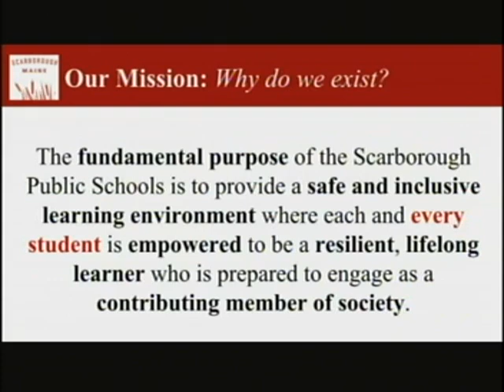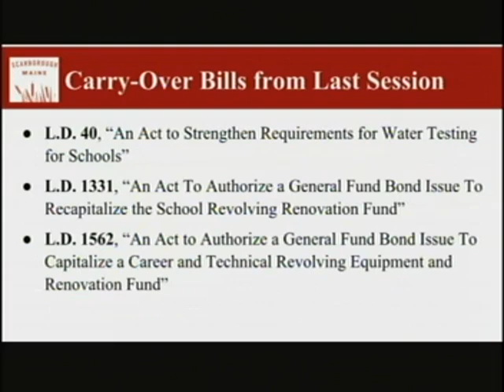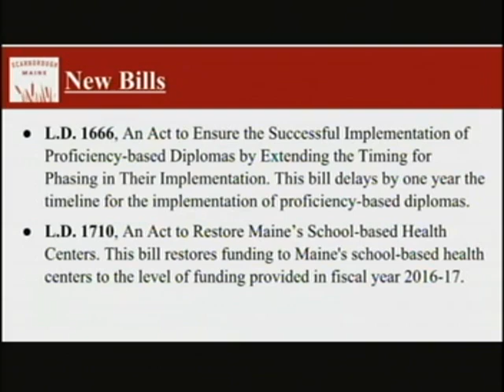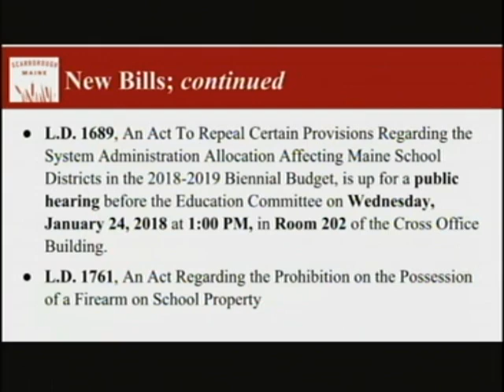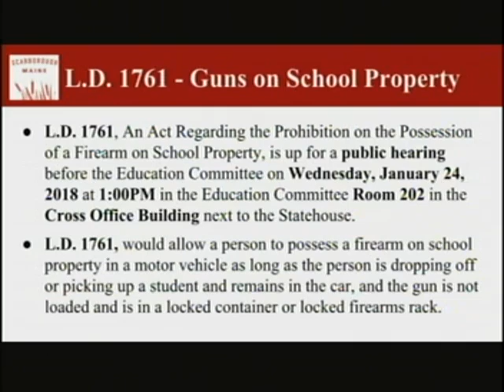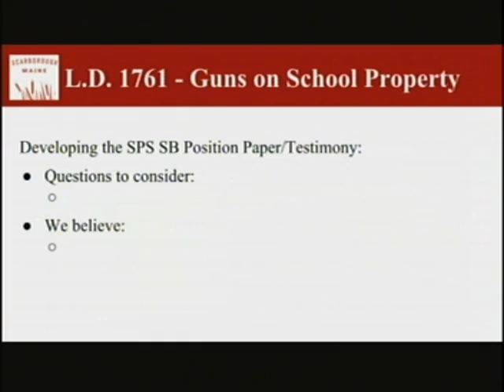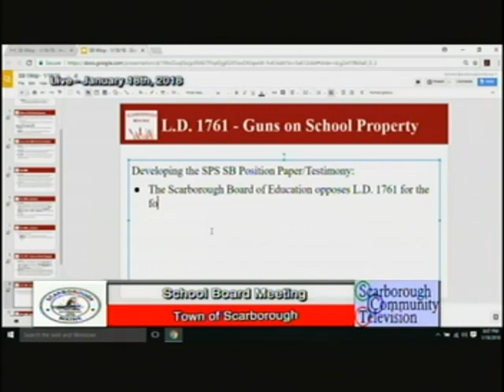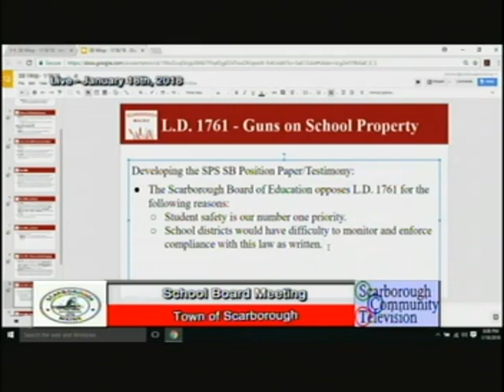School Board, Jan. 18, 2018, Scarborough, Maine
School Board, Jan. 18, 2018, Scarborough, Maine. 2 hours